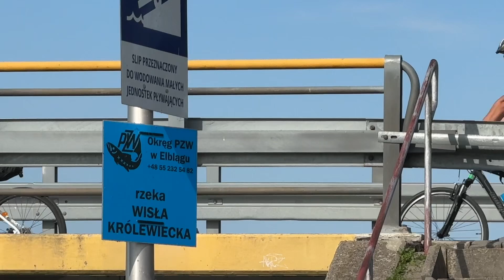Sztutowo. Rajd rowerowy szlakiem żuławskich meliorantów.